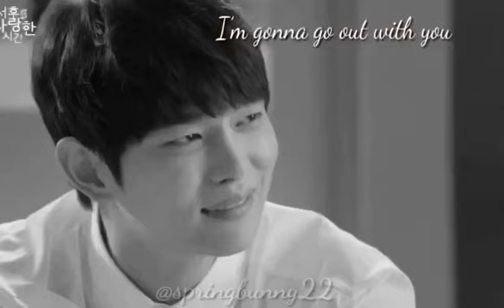FMV Kim Yoo Jung x Yoon Kyun Sang (Some)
📹 Video Source _________
@you_r_love JTBC Drama Clean With Passion For Now.
@yunkyunsang SBS Drama The Time That We Were In Love.